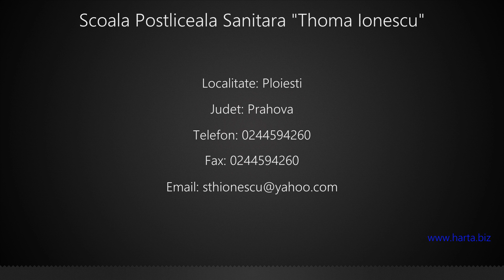Scoala Postliceala Sanitara "Thoma Ionescu" Ploiesti